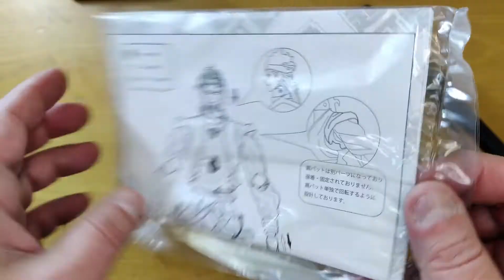Action Figure Dio Brando Linea S.A.S Super Action Statue Di Casa Medicos Le Figure Di Jojo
Questa sas super action statue di Dio Brando è veramente fatta benissimo e medicos sta facendo tutti i personaggi della serie in maniera ottima. In questa recensione review unboxing ne vedremo pregi e difetti , ricordo che Dio Brando è un personaggio tratto da jojo le bizzarre avventure ed è la rincarnazione del male puro  ジョジョの奇妙な冒険 JoJo no kimyō na bōken
Per collaborazioni :